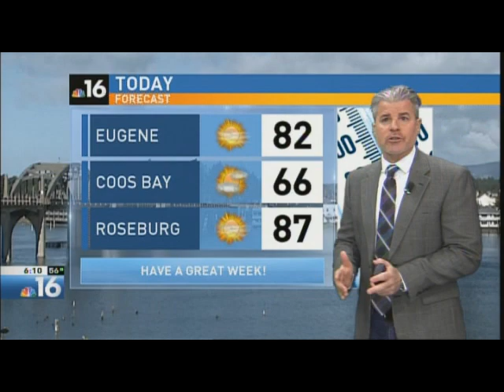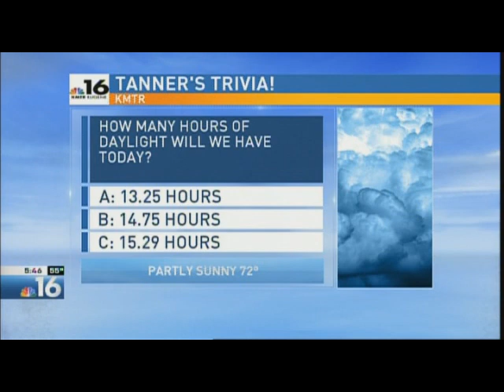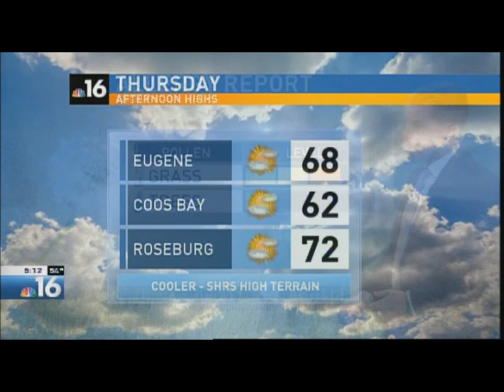Greg Tanner TV Host & Weather Reel #72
Clips from the week of June 17, 2019 at KMTR NBC-16 in Eugene, Oregon

I have posted a reel a week for 72 weeks.  Consistent.  Versatile.  Professional.  Fun. Knowledgeable.  Weather.  Anchor.  Personality.   Host.